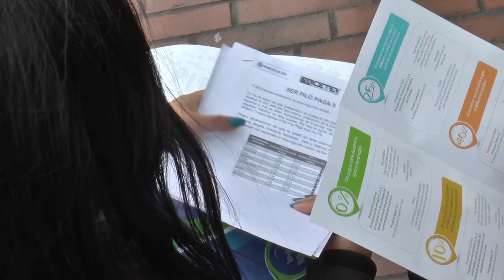Con Tú Eliges, estudiantes ahora tienen más oportunidades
Esta nueva serie de líneas de crédito cubre el 100% de la matrícula, sin importar su costo, y ofrece nuevas modalidades de pago y beneficios como elegir opciones de financiación.